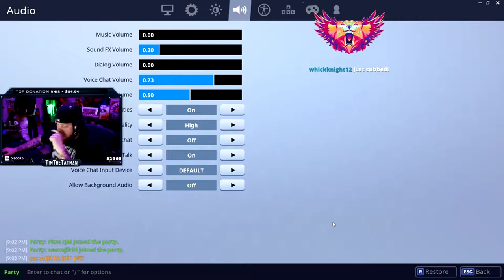Ninja Goes Max speed! *NEW* Shopping Cart Clips! - Fortnite Funny Fails and moments (Daily Moments)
Yo in this video I put a compilation of Fortnite Fails & Funny Moments! In todays fort nite funny moments and wtf moments, daily moments I have put together some of the funniest Fortnite moments including wtf moments to funny fails!

a great thank you to all the fortnite twitch streamers featured in today's funny moments video: